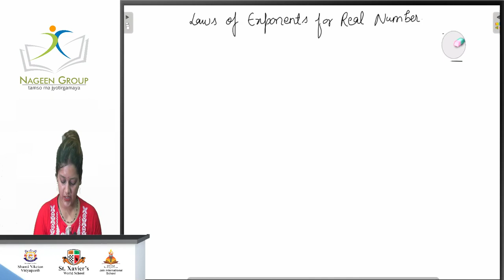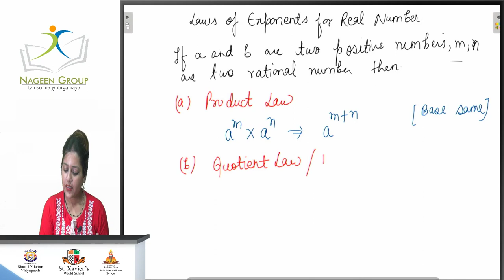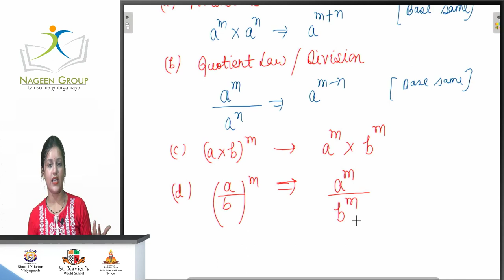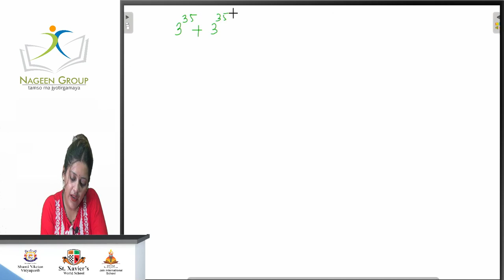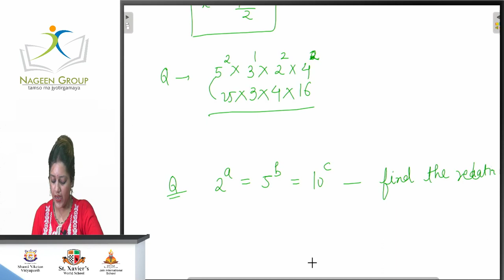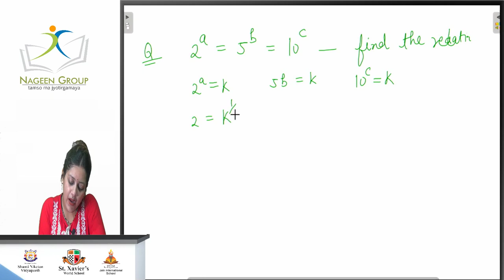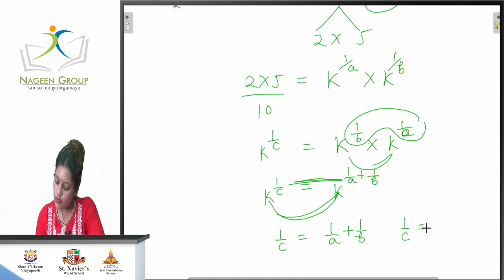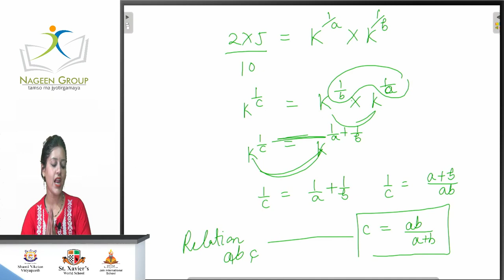Class 9 Mathematics: Chapter 1 Number System Topic Laws of Exponents for Real Numbers || CBSE